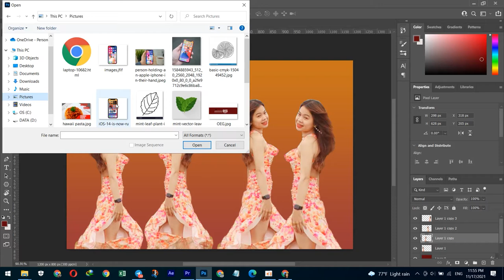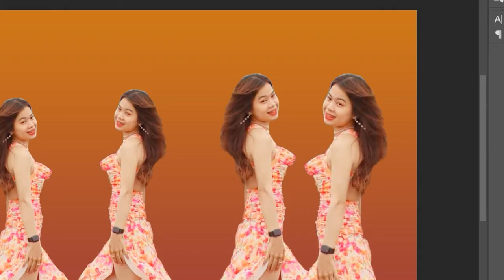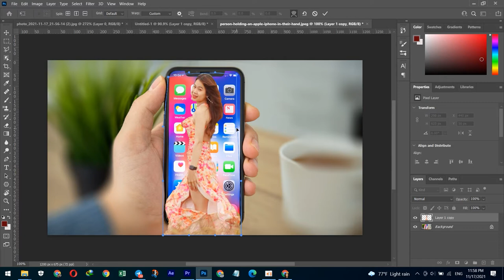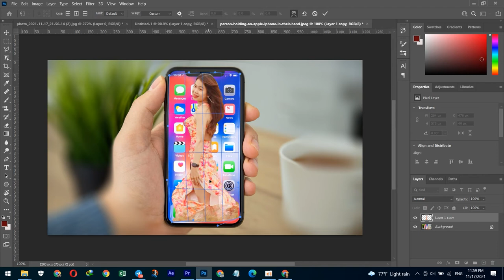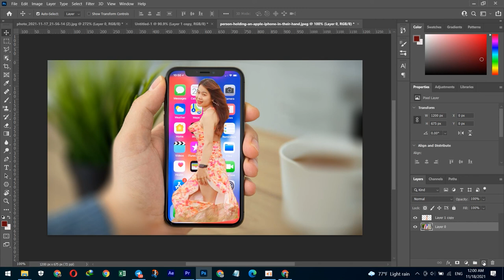How To Use Tool Transform in Adobe Photoshop